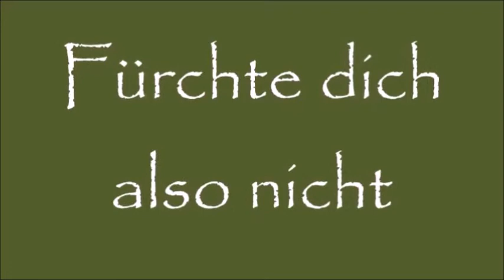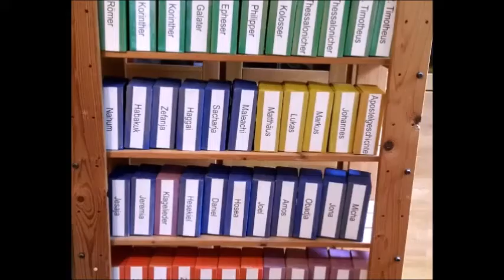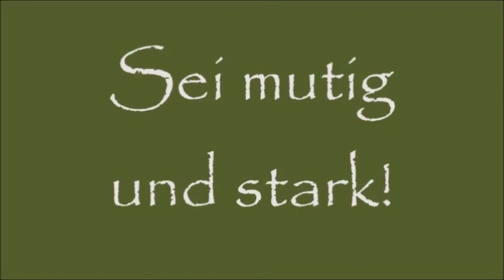Andacht zum KonfiSpruch von Nikolas Fitschen